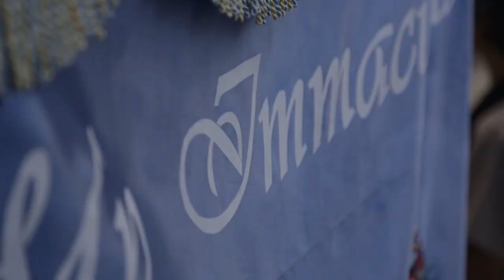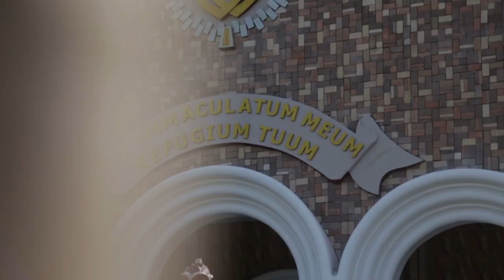St Bernard Novitiate consecration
13th May 2017 Consecration of the Church of the Immaculate Heart of Mary, St. Bernard Novitiate, Iloilo, Philippines